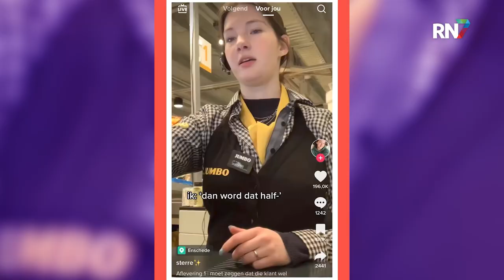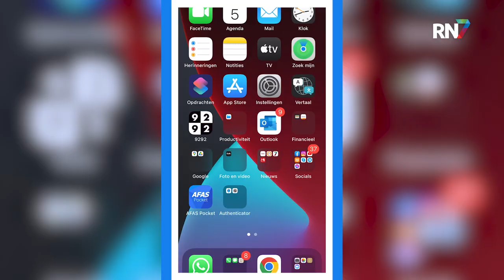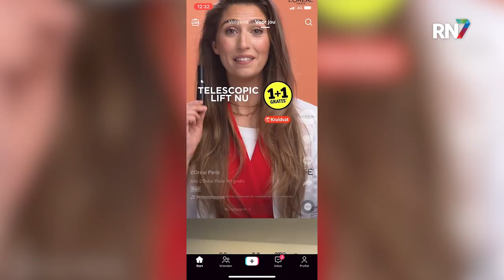TikTok verboden voor deze mensen || RN7 REGIONIEUWS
Een van de populairste apps van dit moment, TikTok, is voor Nijmeegse ambtenaren verboden op hun werktelefoon. Niet omdat ze de hele dag filmpjes zouden kijken, maar omdat de ambtelijke organisatie bang is voor spionage vanuit China.